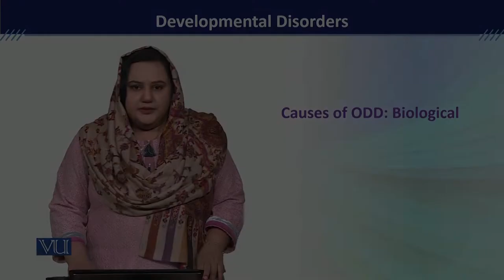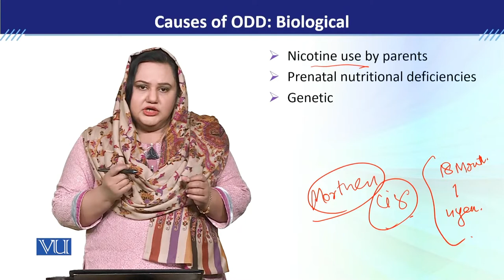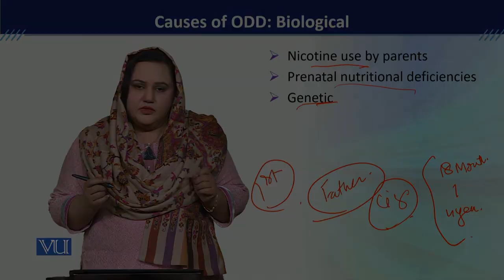PSY613_Topic043 | Developmental Disorders